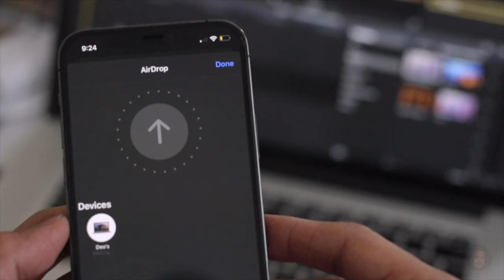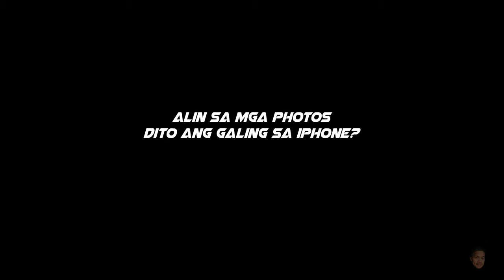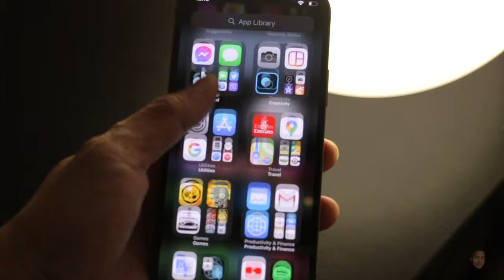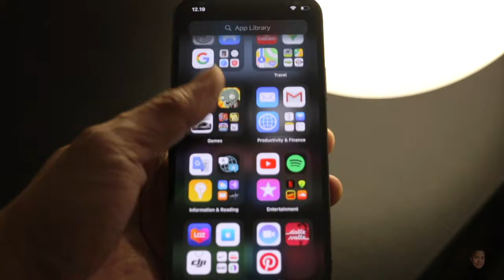IPHONE 12 PRO 3months LATER!